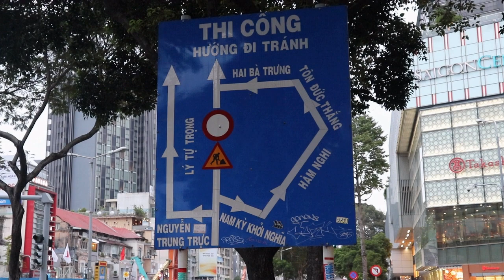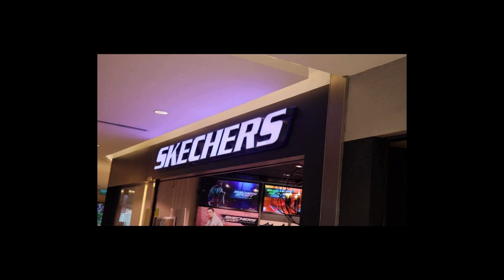Best Shopping spots in Saigon | Vietnam | Malayalam Travel Vlog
-  Saigon center & Saigon Square, Ho Chi Minh City, Vietnam
shopping in Vietnam.